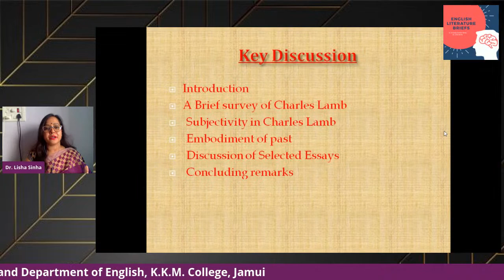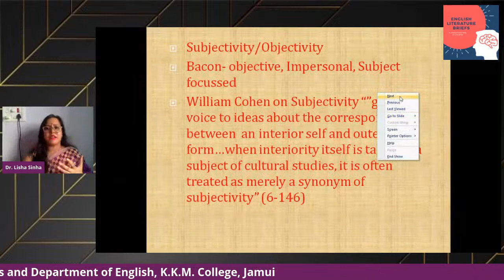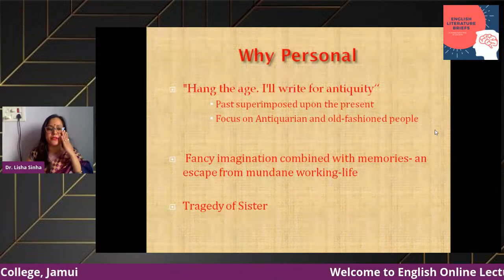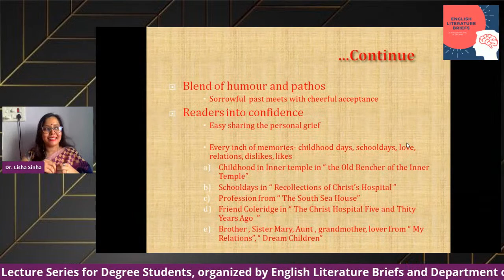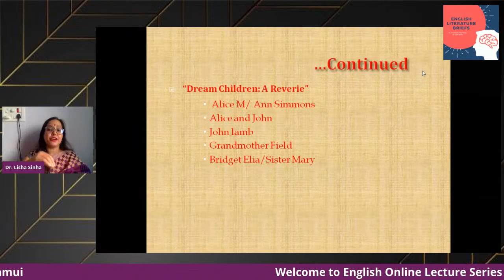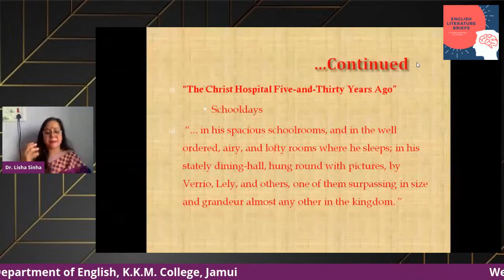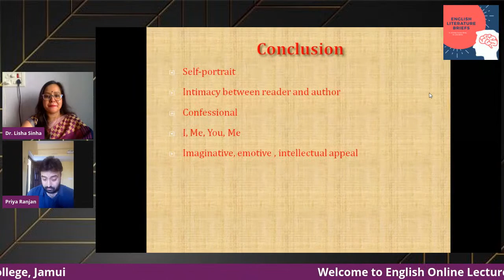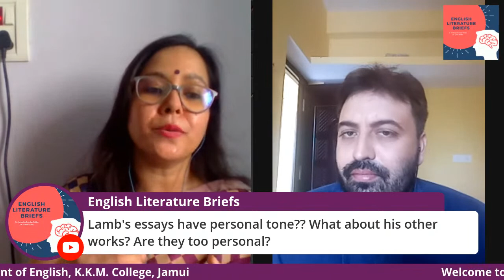02/08/2020: English Online Lecture Series for Degree Students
02/08/2020: English Online Lecture Series for Degree Students

11.30 AM- Dr. Lisha Sinha, Independent Academician
Topic- Subjective Lamb Meets His Past: A Select Study of Charles Lamb's Essays